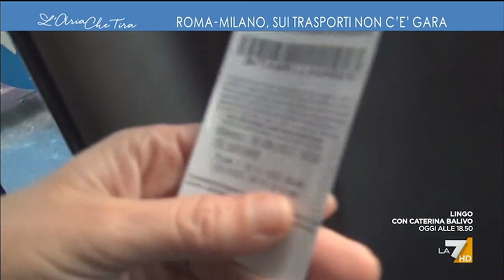La7/L'Aria che Tira - Roma - Milano, sui trasporti non c'è gara